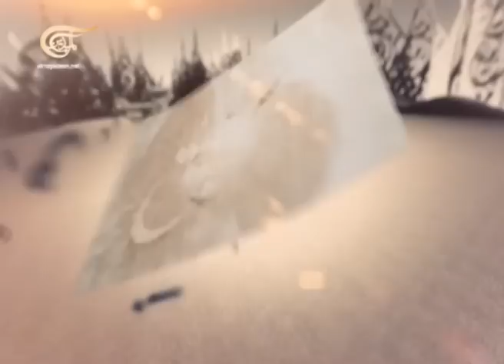بيت القصيد - الراهبة مارانا سعد والمرنّمة لينا فرح - 2014-12-23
الراهبة مارانا سعد والمرنّمة لينا فرح
بيت القصيد